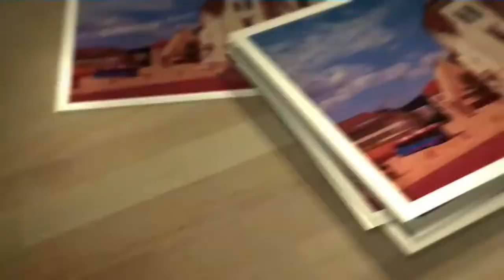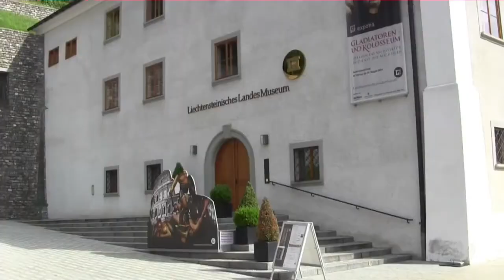Meditation musicThe smallest happy country LichtensteinСамая маленькая счастливая страна Лихтенштейн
Meditation music.
The smallest happy country is Lichtenstein.
  Музыка для медитаций. Самая маленькая счастливая страна Лихтенштейн.
Music is 432 Hz.
The meditation music and guided meditations were produced with certain frequencies that can have a beneficial effect on the mind and body. Beautiful music for deep sleep.
Meditationmusic#Positiveenergy#Morningmusic#Healingmusic#goodmorningmusic#
morningrelaxingmusic#МУЗЫКА ДЛЯ МЕДИТАЦИЙ# РЕЛАКС МУЗЫКА